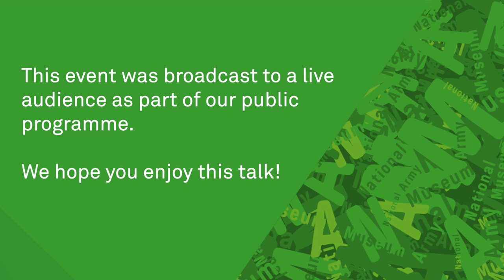The Western Front: A History of the First World War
The notion that the Western Front represents the folly and futility of war is challenged by historian Dr Nick Lloyd in his discussion with Dr Jonathan Boff. This discussion was held to launch Dr Lloyd’s book ‘The Western Front’ and took place on the 9 March 2021.

Learn about the events of the war from the perspective of all the main combatants, including French, British, Belgian, American and German forces. Hear about the unprecedented innovation, adaptation and tactical developments that took place during the four-year campaign.

Dr Nick Lloyd is a Reader in Military and Imperial History in the Defence Studies Department at King’s College London, based at the Joint Services Command and Staff College. Nick has written widely on military and imperial history in the era of the First World War.

Dr Jonathan Boff is an expert in modern military history and a senior lecturer at the University of Birmingham. His books include ‘Winning and Losing on the Western Front’ and ‘Haig’s Enemy: Crown Prince Rupprecht and the German Army on the Western Front’. He is a member of the Council of the National Army Museum.